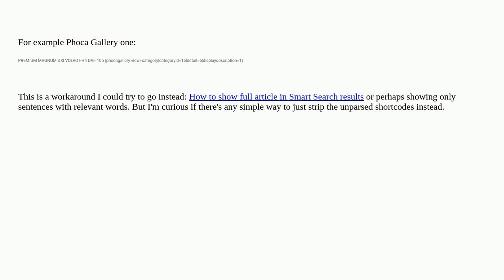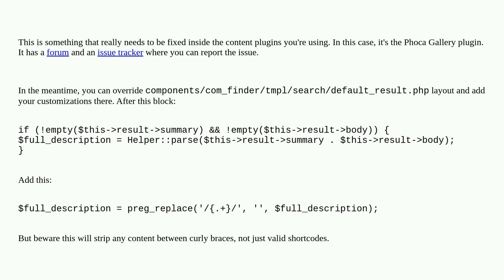Joomla: How to remove shortcodes from Smart Search article text results?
How to remove shortcodes from Smart Search article text results?

A special thanks goes out to the awesome community

  joomla-4.x smartsearch